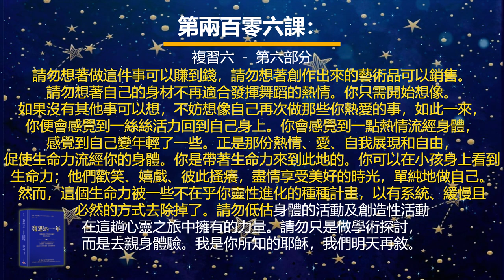耶穌釋義版的《寬恕的一年》之第兩百零六課：複習六 － 第六部分